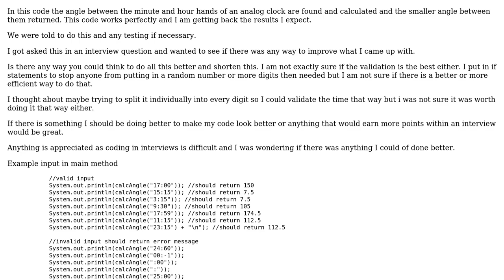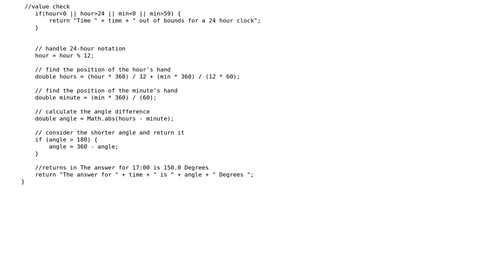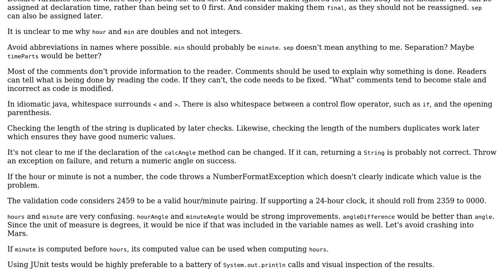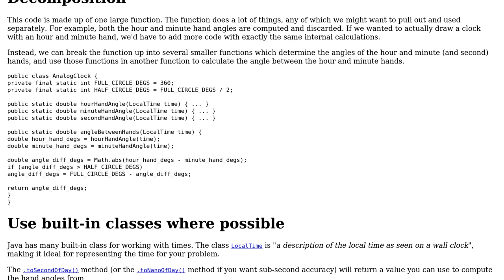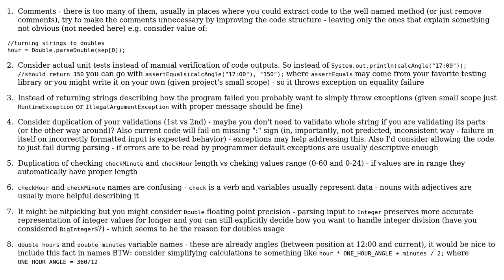Code Review: Find smaller angle between minute and hour hands of clock (3 Solutions!!)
Code Review: Find smaller angle between minute and hour hands of clock

With thanks & praise to God, and with thanks to the many people who have made this project possible! | Content (except music & images) licensed under CC BY-SA | Music | Images & others | With thanks to user Eric Stein user Conor user Azahe user AJNeufeld user 200_success and the Stack Exchange Network Trademarks are property of their respective owners. You are responsible for your own actions.